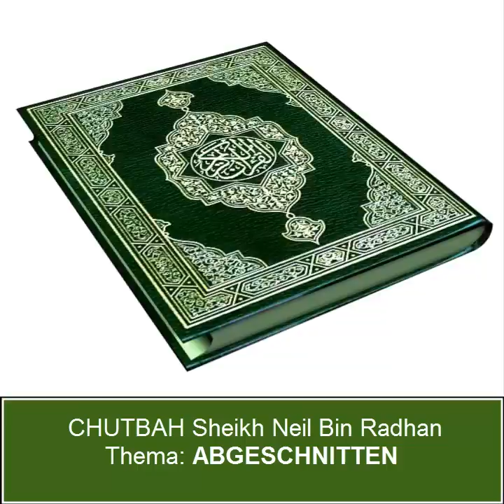Sheikh Neil Bin Radhan - Chutbah (ABGESCHNITTEN)